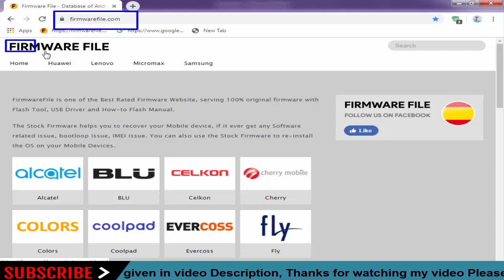Download M party Stock Firmware For All Models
On this Channel we have shared the M-party Stock Rom (Original firmware) for all M-party Smartphone and Tablets.